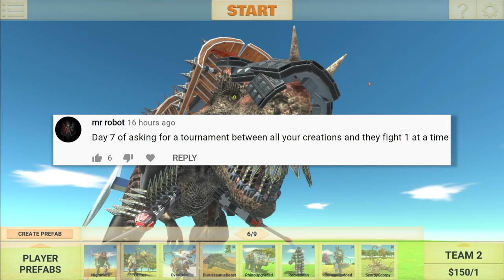Custom HYDRA Fights Hellhound Army - Animal Revolt Battle Simulator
Using the unit creator in ARBS I was able to make my own upgraded Hydra using dinosaur body parts. I used a T-Rex for the body and then had a Spinosaurus for one of the heads.

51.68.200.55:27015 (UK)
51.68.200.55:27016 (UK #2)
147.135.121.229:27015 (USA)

-Unturned Server-
Fudgy Gaming | Semi-RP | FudgyRoleplay.com | 24/7
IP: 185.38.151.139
Port: 28265